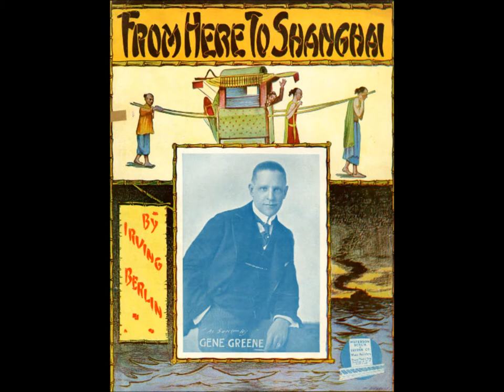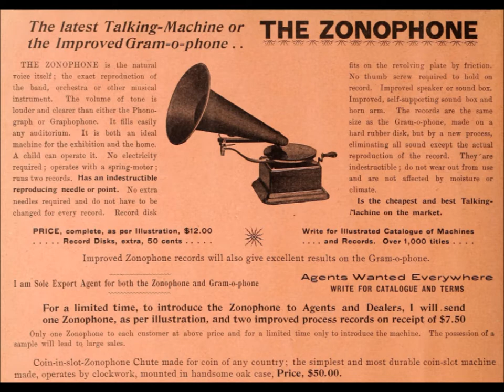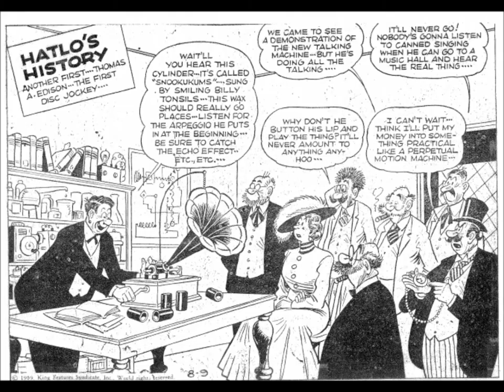Bo Grumpus Craig Ventresco "For Me And My Gal" "From Here to Shanghai" ragtime jass World War I song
Bo Grumpus consists of guitarist Craig Ventresco, washboard-percussionist Pete Devine, and bassist Marty Eggers.

Ragtime musicians play a medley of two songs from 1917: "For Me And My Gal" and Irving Berlin's "From Here to Shanghai."

I've often wandered down
To dreamy Chinatown, the home of
Ching-a-ling.

It's fine! I must declare
But now I'm going where
I can see the real, real thing

I'll soon be there
In a bamboo chair
For I've got my fare
From here to Shanghai

Just picture me
Sipping Oo-long tea
Served by a Chinaman
Who speaks a-way up high
("Hock-a-my, Hock-a-my")

I'll eat the way they do
With a pair of wooden sticks
And I'll have Ching Ling Foo
Doing all his magic tricks

I'll get my mail
From a pale pig-tail
For I mean to sail

I'll have them teaching me
To speak their language, gee!

When I can talk Chinese
I'll come home on the run
Then have a lot of fun
Calling people what I please.